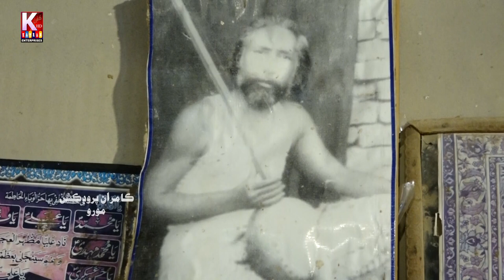Mohbt Na Moht Na khaye waji the /Wasan Gulam Qadir solgi 24 uris 2022 Hs Ahmed shah lakyari